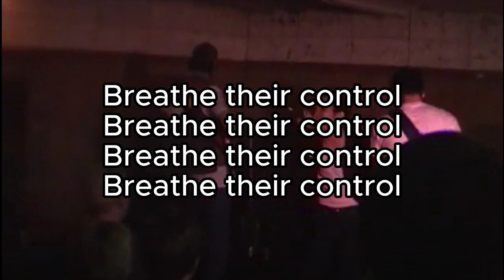An Anthem For Those Without Breath and Heart Lyrics - Arma Angelus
An Anthem For Those Without Breath and Heart - Where Sleeplessness Is Rest from Nightmares - Arma Angelus